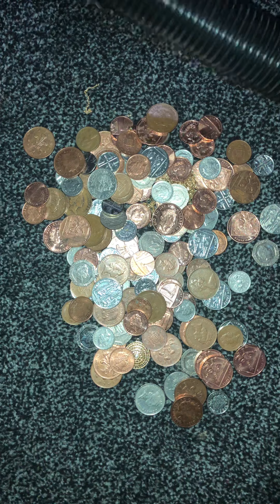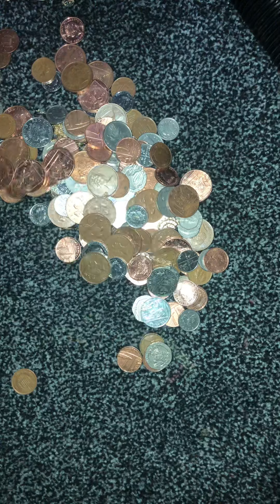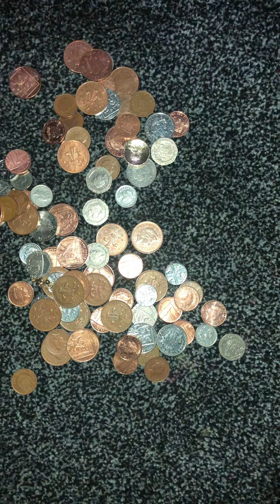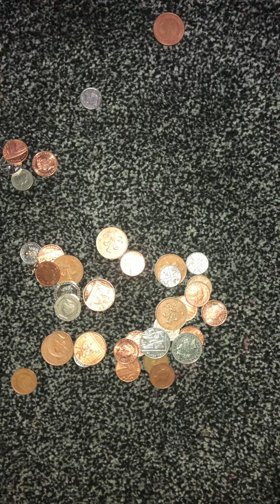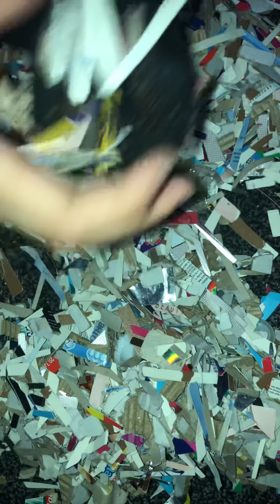Henry Coin Request